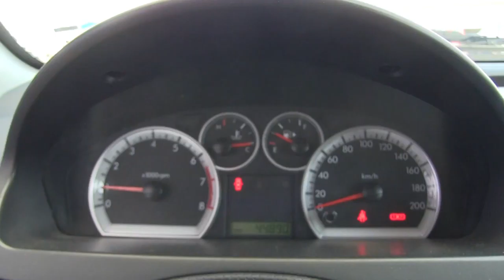Chevrolet / Aveo / 2017/ l117915